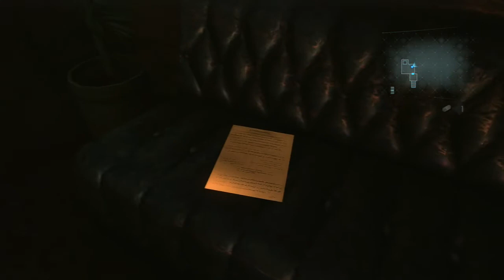Resident Evil Revelations - Gato e Rato - Episódio 6-2 ~ Boss: Draghignazzo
**Vídeo capturado por ShikaBaneSoul em HD**

Likes e comentários serão sempre bem vindos!

Acertar essa maldita esquiva é essencial para não tomar muito dano contra esse Boss, mas também ter uma boa mira e acertar nas partes fora da carapaça que protege o corpo dele.

Sistema: PS3
Região: US
Encode: 1280x720 - 5Mbps - 29.970 fps
Capturado com Avermedia Game Capture HD